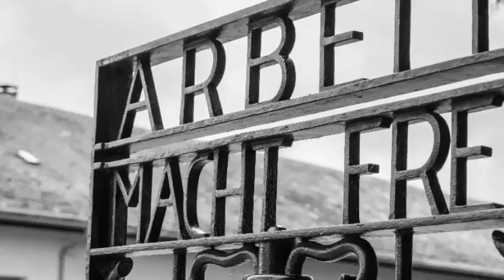Book Trailer: Sins of the Fathers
Book 3 of The Caliban Cycle finds Tom Caliban facing his namesake, the leader of a supernatural cabal, as the unfinished mission of Aleister Magus from World War II resurfaces to menace the modern day.